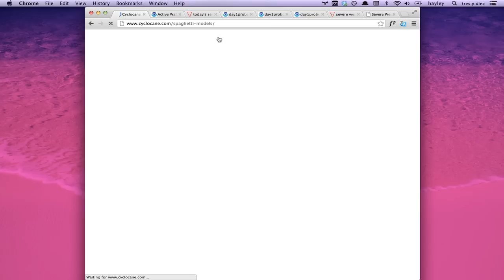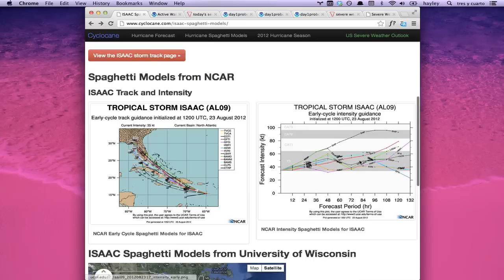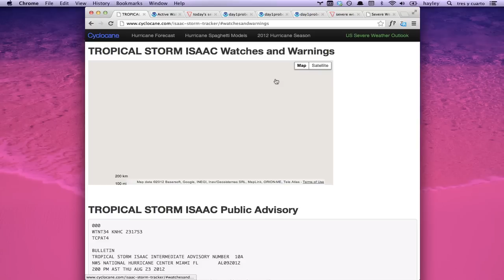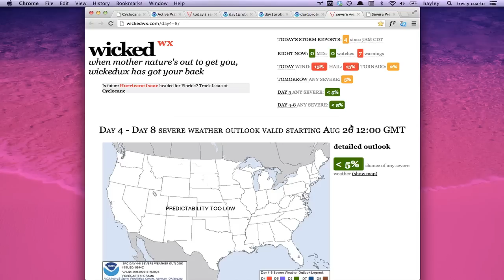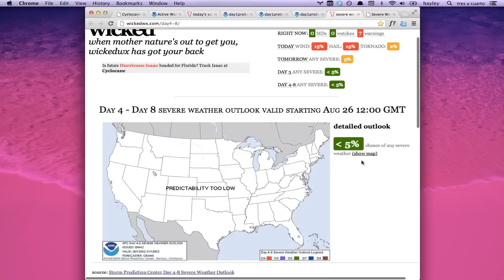Aug 23 - Isaac spaghetti models, Joyce path, Typhoon Tembin and Bolaven, tornado risk for KS & MN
Potential tornado impacts starting August 26th for Florida due to Tropical Storm Isaac.

15% wind/hail risk for KS/NE today.